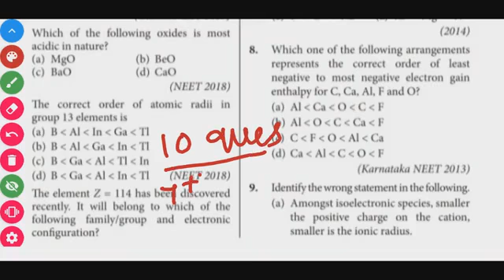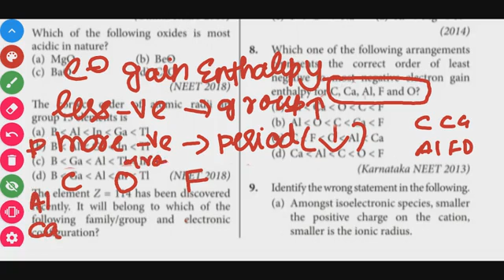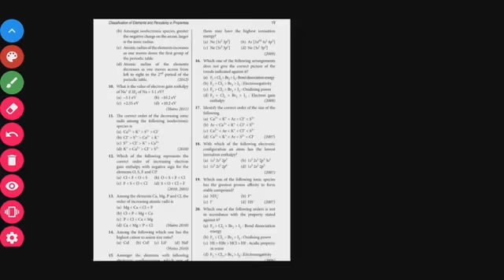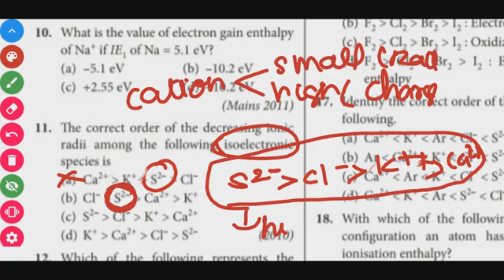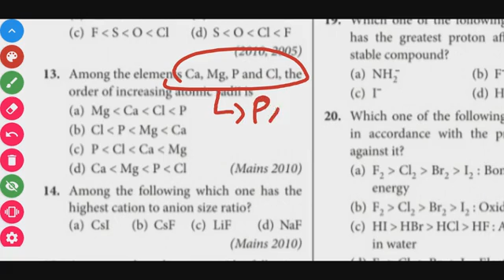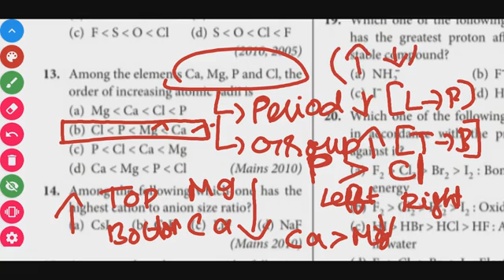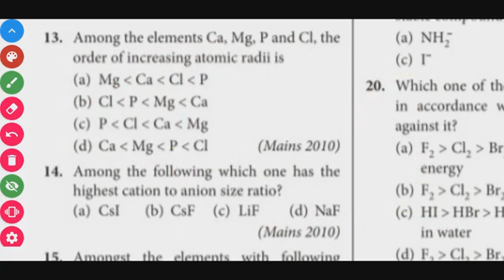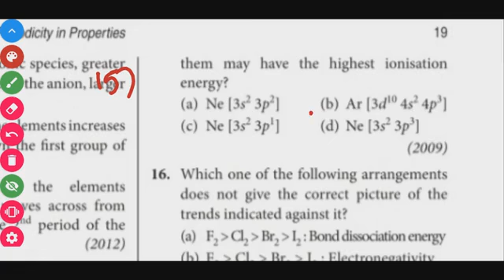CLASSFICATION OF ELEMENTS & PERIODICITY IN PROPERTIES II NEET QUESTIONS IN TAMIL CLASS 11 CHEMISTRY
CLASSFICATION OF ELEMENTS & PERIODICITY IN PROPERTIES NEET QUESTIONS IN TAMIL CLASS 11 CHEMISTRY.